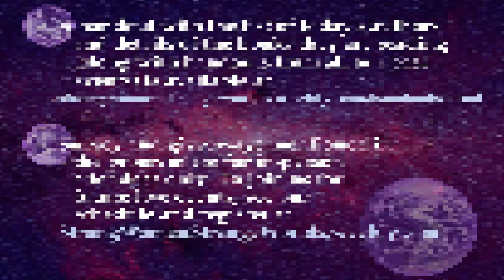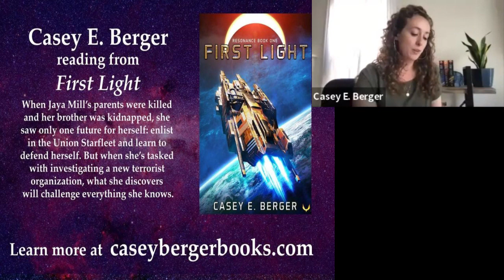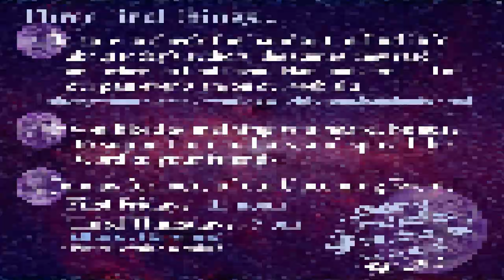SWSW QuickRead June 2, 2023- Casey E. Berger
Snippet from the Strong Women - Strange Worlds QuickRead on June 2, 2023 featuring Casey E. Berger along with host/emcee Kate Pope.